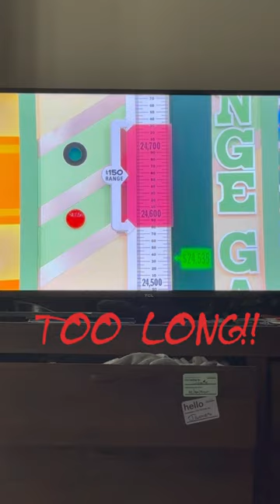Ritchie’s Stumble Start But An Historic Ending